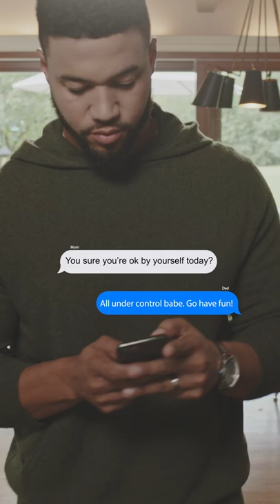Quick and Easy Pet Stain Removal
The BISSELL® Pet Stain Eraser™ Plus

BISSELL® Pet Stain Eraser™ Plus cordless portable carpet cleaner is ready to tackle tough pet messes whenever, wherever, making it the perfect stain remover for families with little mess makers. This cordless handheld carpet cleaner loosens, lifts and removes tough pet stains with the convenience of a lithium-ion battery. Unlike other spot carpet cleaners, this machine allows you to store the formula in the tank when it's not in use.